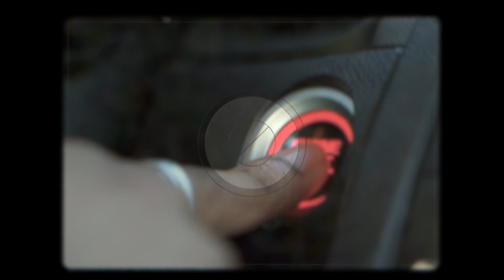Elijah Jaron - Hallelujah feat. Evan Ford (Official Video)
Director: AvronSteven
Producer: Buckroll